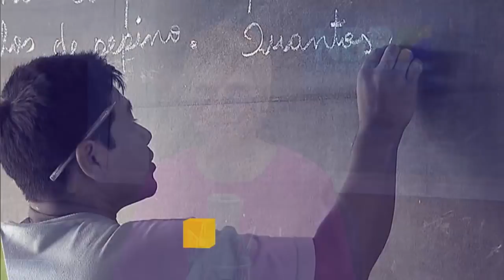Reforma da Previdência é tema do Por Dentro do Governo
Por Dentro do Governo - 09/02/18: No programa, o Secretário de Previdência do Ministério da Fazenda, Marcelo Caetano, e o Assessor Especial da Casa Civil, Bruno Bianco, respondem a perguntas de radialistas e internautas sobre os principais pontos da Proposta de Emenda Constitucional da Reforma da Previdência.